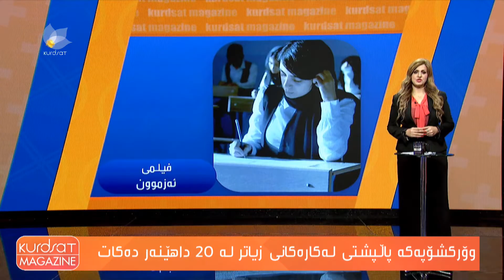سانسەكانی فیلمی " ئەزموون " لە فێستیڤاڵی نێودەوڵەتی فیلمی " كارلۆڤی ڤاری " دیاریكران